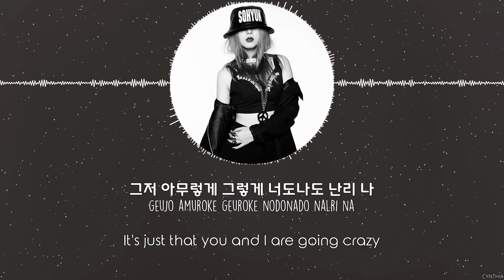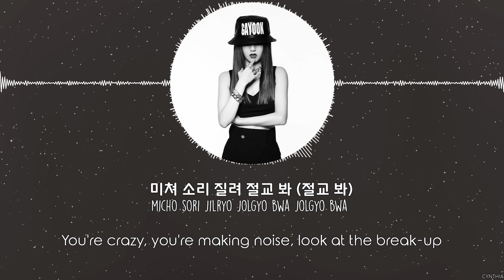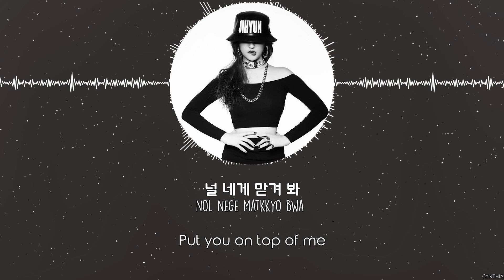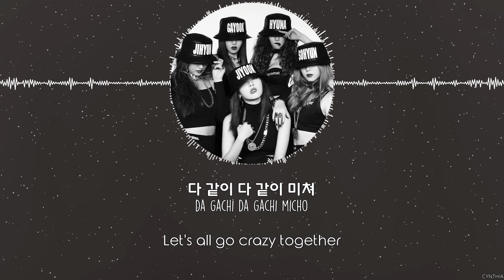4Minute - 미쳐 (CRAZY) [HAN+ROM+ENG] LYRICS